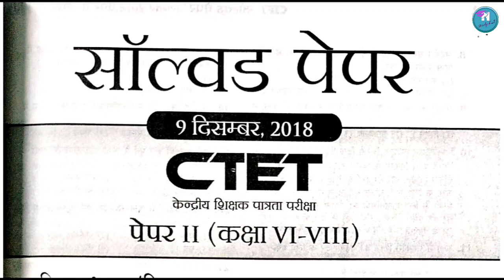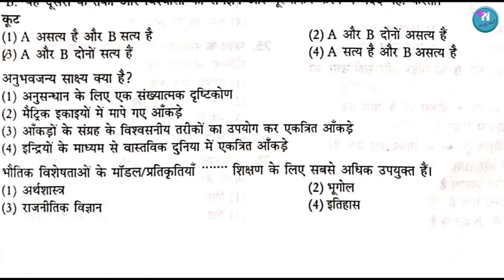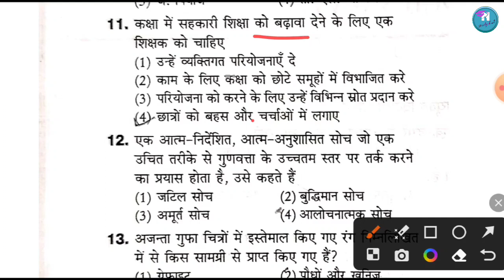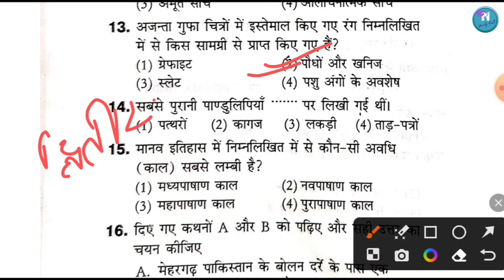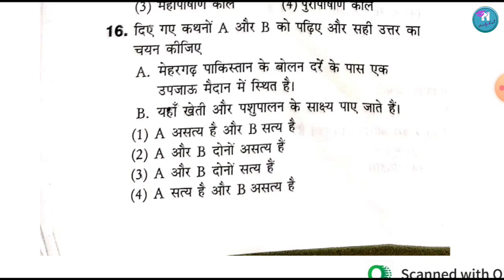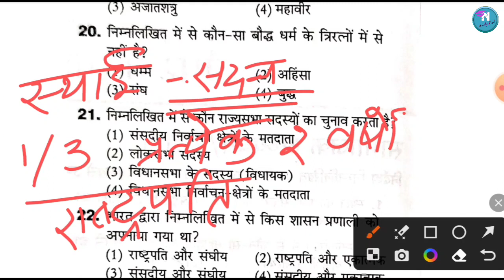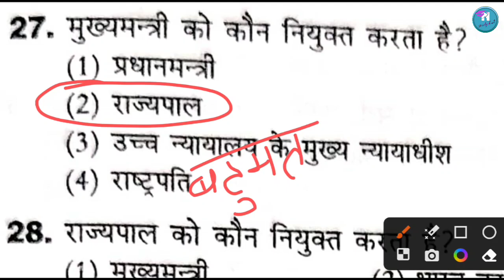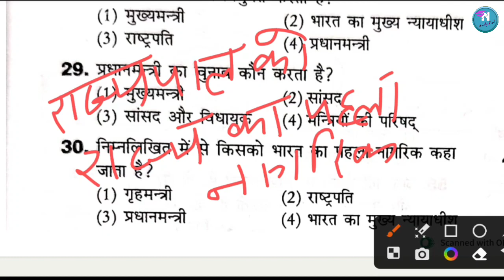CTET 2018 Solved Paper 2 Social Science | Sst previous year question papers ctet by Nayra mem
Ctet Social science Solved Paper 9 Dec 2018
Ctet exam previous year Solved Paper
ctet sst previous question paper 2019
ctet paper 2 social science question
paper 2018
sst previous year question papers ctet
ctet 2021 sst previous year question paper
ctet sst previous question papers 2022
ctet sst previous question paper 2022
ctet sst previous question paper 2011
ctet 2017 solved paper 2 social science
ctet sst previous question paper
ctet sst previous question paper 2018 by nayra
ctet paper 2 social science previous papers 2022
pstet solved question paper 2018 social studies
solved question paper 2018 social science
ctet social science
ctet 2018 social science solved paper
ctet sst paper 2
social studies answer key pstet paper
social science
pstet solved question paper 2018 history,ctet social science paper 2
3rd semester samajik adhyayan
samajik adhyayan shikshan vidhiyan
social studies
social studies for ctet paper 2
ncert social science
uptet 2023
ctet social studies previous year paper
social science
ctet social science pedagogy
nayra study hub
nayra mem
ctet classes by nayra mem
nayra classes
by nayra mem
ctet class today
ctet class by nayra mem
ctet evs class by nayra mem
ctet class urdu by nayra mem
sst classes by nayra mem
ctet evs classes by nayra mem
ctet free classes by nayra mem
ctet classes urdu by nayra mem
ctet hindi classes by nayra mem
ctet online classes by nayra mem
deled classes by nayra mem
ctet class by nayra
ctet online classes today by nayra mem
ctet august 2023,ctet 2023
ctet august 2023 sst
ctet august 2023 preparation
ctet 20 august 2023
ctet august 2023 hindi
ctet july 2023 sst
ctet august 2023 classes
ctet august 2023 syllabus
ctet august 2023 exam date